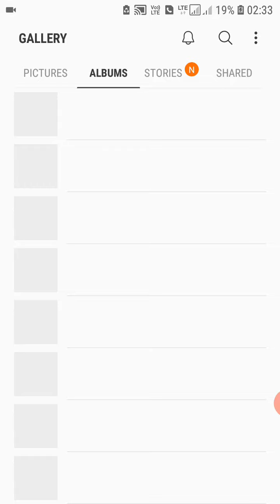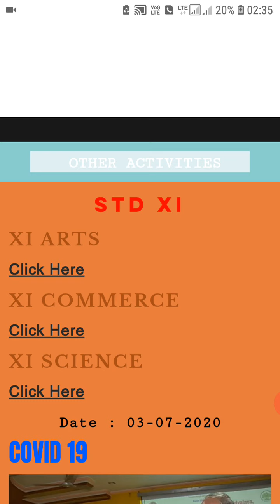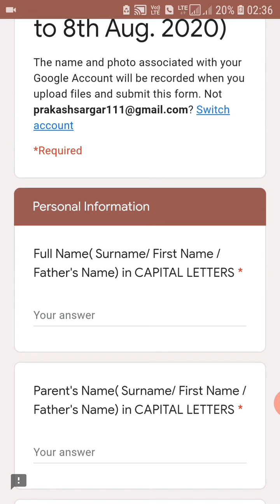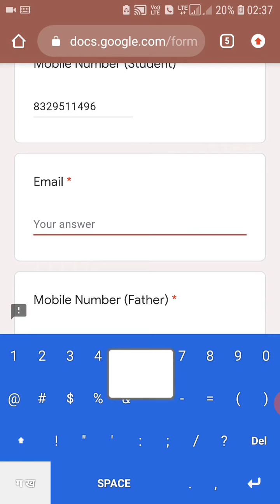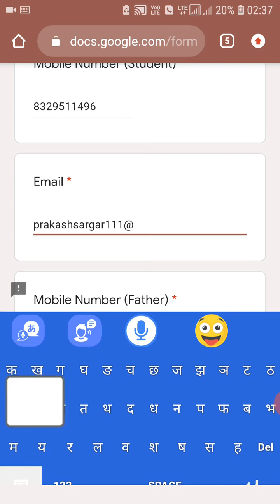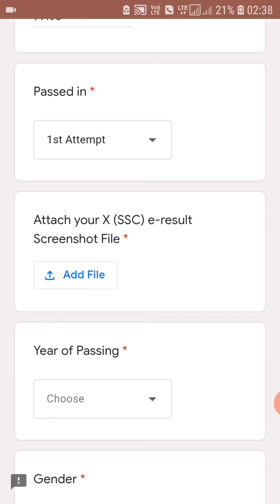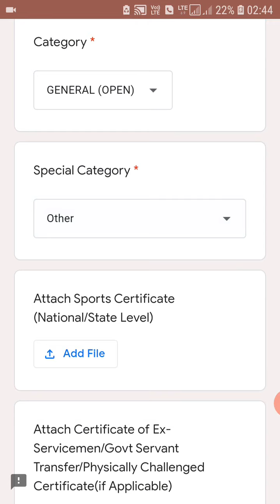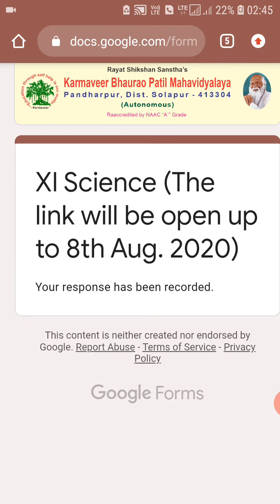इयत्ता 11 वी प्रवेश माहिती 2020-2021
रयत शिक्षण संस्थेचे,
कर्मवीर भाऊराव पाटील महाविद्यालय, पंढरपूर  (स्वायत्त) जि. सोलापूर – ४१३३०४

११ वी प्रवेशासाठी गुणवत्ता अर्ज
(Merit Form)
वरिष्ठ विभाग
इयत्ता दहावी उत्तीर्ण झालेल्या सर्व विद्यार्थ्यांचे हार्दिक अभिनंदन !
कर्मवीर भाऊराव पाटील महाविद्यालय , पंढरपूर येथे कला, वाणिज्य, विज्ञान, आणि एम.सी.व्ही.सी. या विभागांच्या इ.११ वी साठी ऑनलाईन नोंदणी सुरू झालेली आहे.
प्राचार्य डॉ.अशोक भोईटे
फोन नं: ०२१८६ – २२३१०४
संपर्क

विविध शाखेचे प्रवेश समितीचे प्रमुख :
कला विभाग
प्रा..राजेंद्र पाटील – ९४२३५३७७४०
विज्ञान विभाग
प्रा.वाय.डी.आवताडे – ९८२२९४४४६४
प्रा.एस.टी.पवार -  ९०७५६३२३३१
वाणिज्य विभाग
प्रा.राहूल मुसळे -  ९९७५०४०३५१
एम.सी.व्ही.सी.विभाग :
प्रा.तानाजी बाबर - ९४२०७८१९६०
प्रा.सिताराम सावंत - ९३५९३०४२०९
प्रा. शिवाजी जाधव - ९६८९१८८०४४
प्रा.राजेंद्र मोरे – ९७६६२८०२६४
प्रवेशासाठी लागणारी कागदपत्रे महाविद्यालय सुरू झाल्यावर जमा करावी.
खाली दिलेल्या लिंकवर क्लिक करून विचारलेली माहिती भरून आपला प्रवेशासाठी अर्ज सादर करावा. अर्ज सादर केल्यानंतर गुणवत्ता यादी स्वतंत्रपणे जाहीर करण्यात येईल. त्याबाबत आपण दिलेल्या मोबाईल क्रमांक व ई – मेलवर आपणास माहिती देण्यात येईल.
सदर अर्जासाठी खालील वेबसाईटला भेट द्यावी